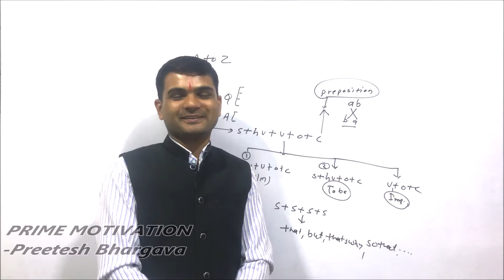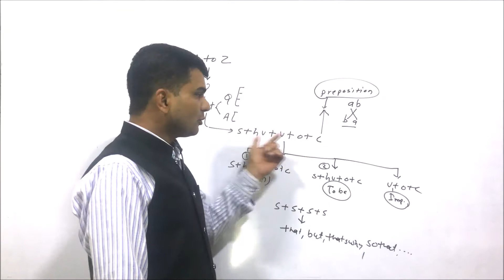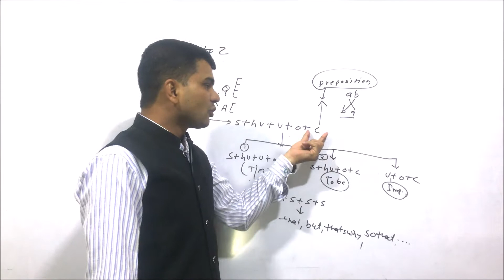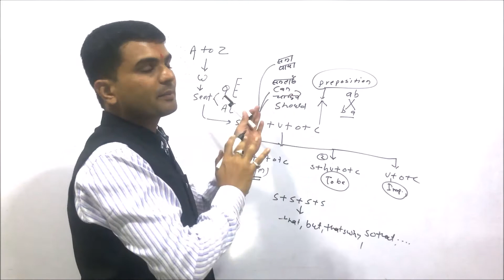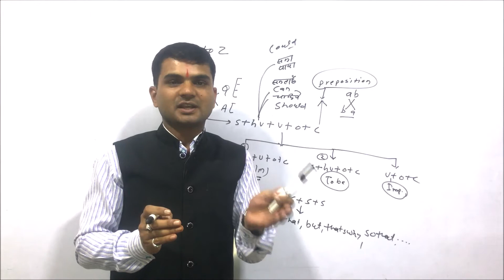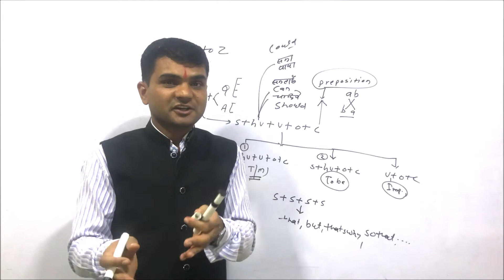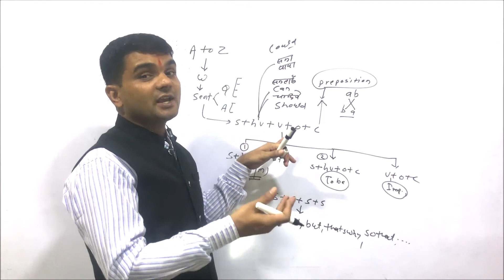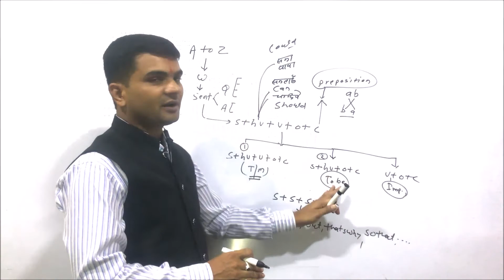THE BEST AND EASY WAY TO DO PRACTICE OF BASICS | PRACTICE SESSION WITH-Preetesh Bhargava | EDUCATION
Hello Friends,

 Let's Start To Speak English With Preetesh Bhargava And Prime Motivation Group.

( TENSE )
जीवन में कामयाब होने के ये Videos & Shorts ज़रूर देखे
    Edited by Harsh Thakur ( Technical head )
Shooting & Editing Partner - Harsh Thakur + 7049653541/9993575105